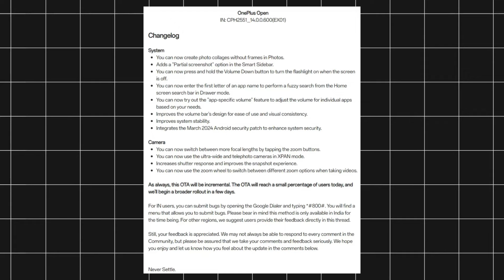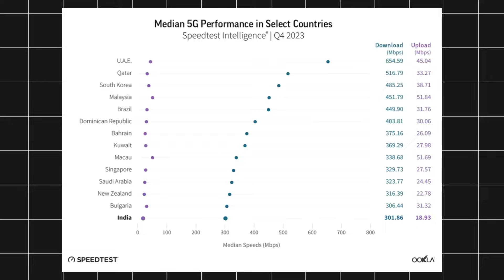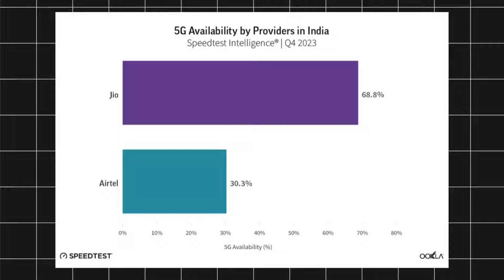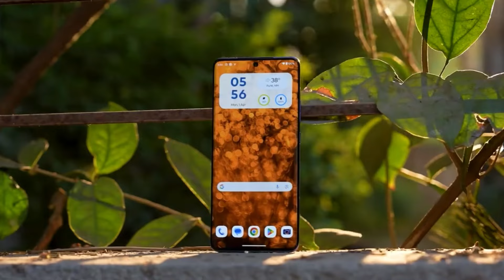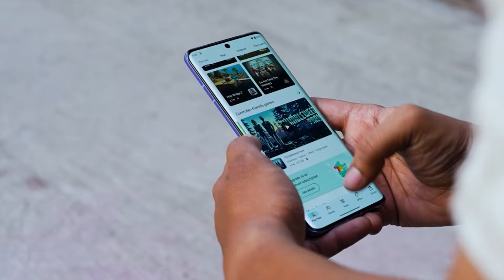Kannada Technews 838: Ookla Report, Moto Edge 50 Pro, Flipkart Fraud, Mercedes Benz Vision 6,